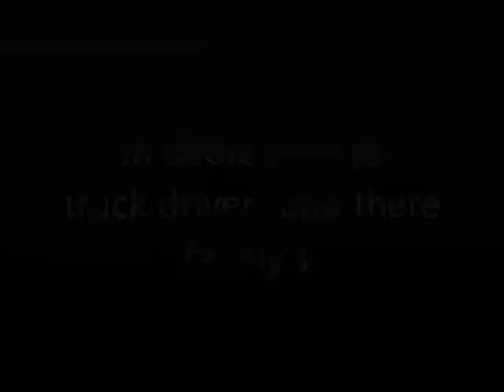"Home to you" video dedication to truck drivers and there Family's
In dedication to truck drivers and there family's
writen by: Cory Daniels
Entertainment Icons